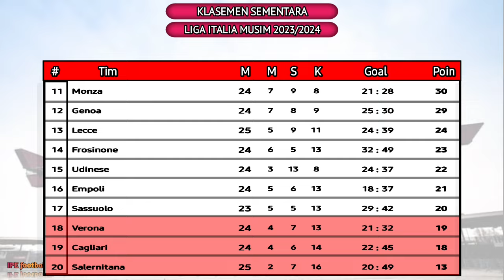Hasil Liga Itali Tadi Malam~INTER MILAN vs SALERNITANA||PEKAN KE 25 LIGA ITALI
hasil liga itali

hasil liga itali,
hasil liga italia tadi malam 2023 terbaru hari ini,
hasil liga italia tadi malam terbaru,
hasil liga italia terbaru,
hasil liga italia serie a,
hasil liga italia tadi malam 2024 terbaru hari ini,
hasil liga italia tadi malam 2022 terbaru hari ini,
hasil klasemen liga italia 2023 terbaru hari ini

ha